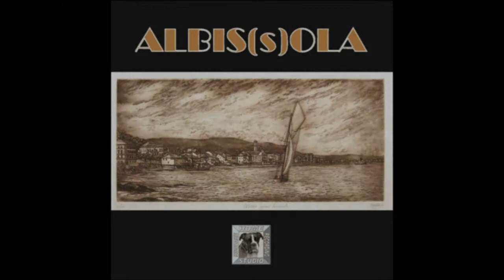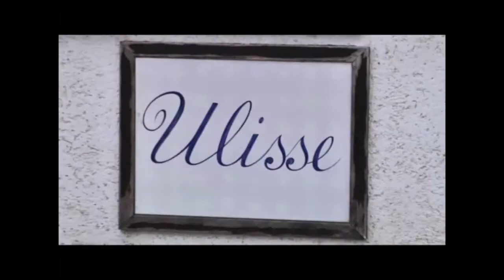Albisola - canta Alfonso Miceli testo & musica di Renzo Rosso